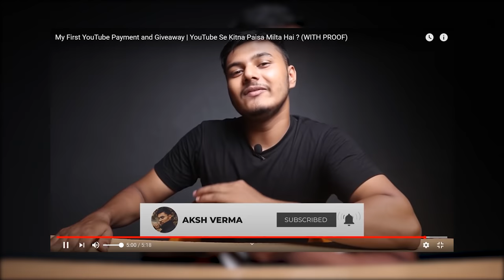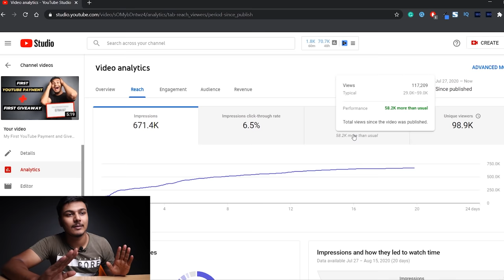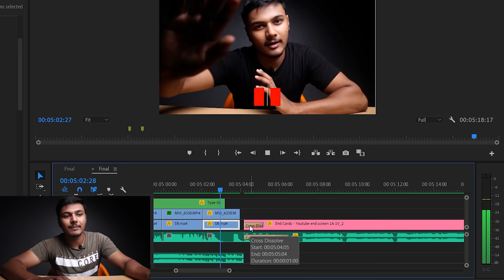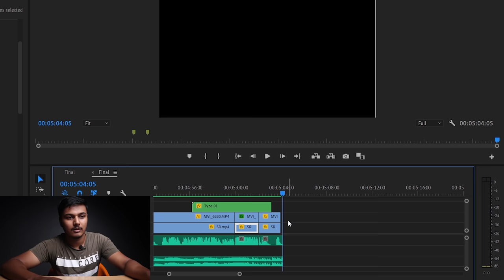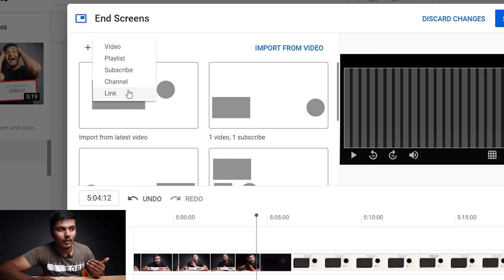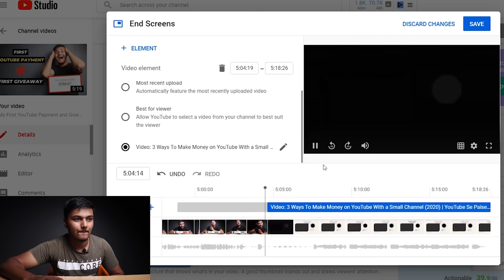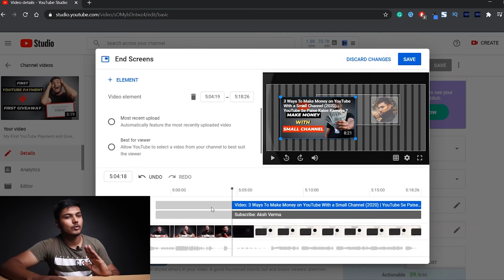How To Add End Screen On YouTube Video (2024) | Views और Subscribers बढ़ाने की Ninja Technique 🔥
Want to learn how to set end screen on youtube video? Today I'm sharing exactly youtube end screen kaise lagaye in 2024.

AAJAO!

QUERIES SOLVED
○ youtube studio made end screen kaise lagaye